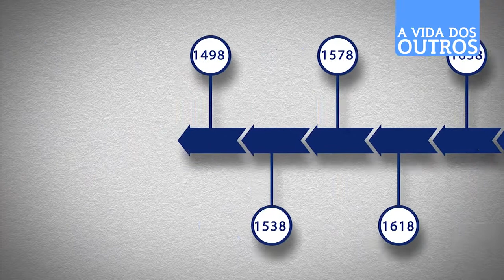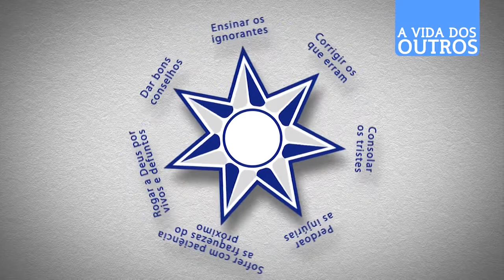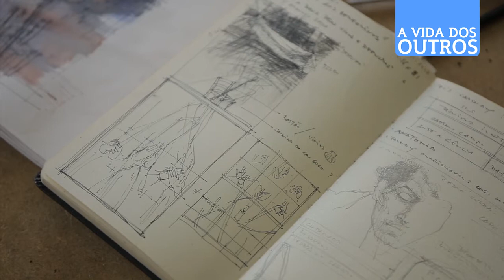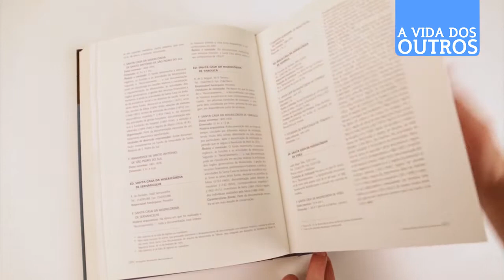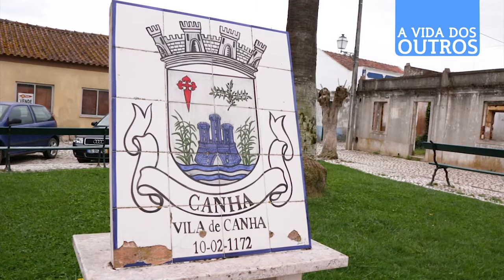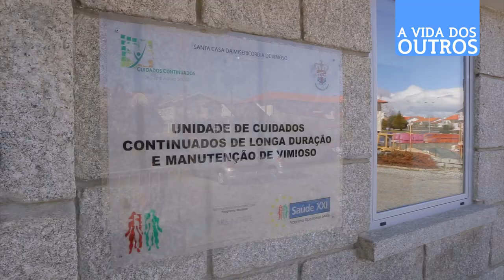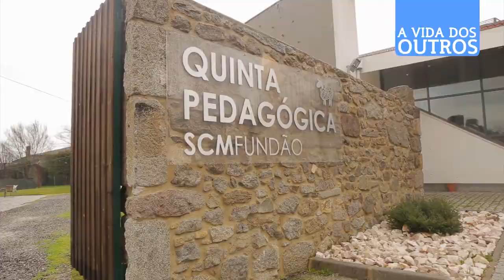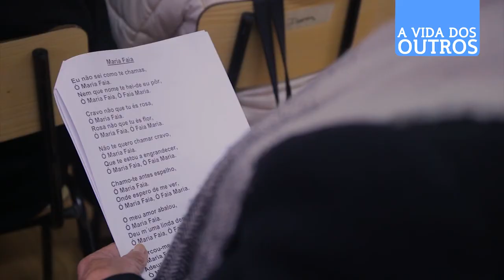A Vida dos Outros [Ep. 12| Identidade]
As Misericórdias portuguesas são conhecidas pelas ações de apoio às comunidades onde se inserem, mas também pelo vasto e valioso património cultural. No episódio 12 do programa “A Vida dos Outros”, a UMP dá a conhecer a missão, tradições e características determinantes para a identidade das Misericórdias.